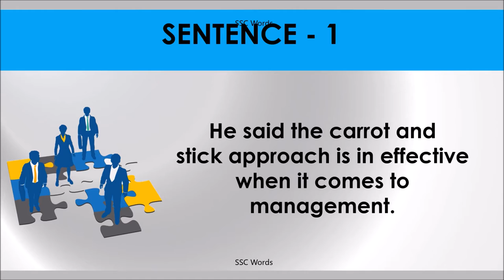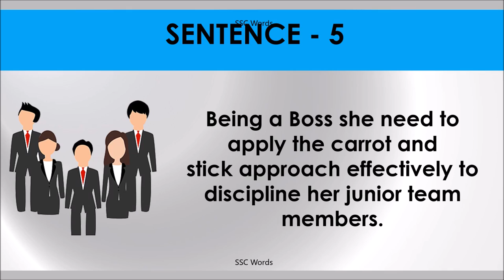CARROT AND STICK Idiom 1001 # Meaning and five sentences # SSC Words